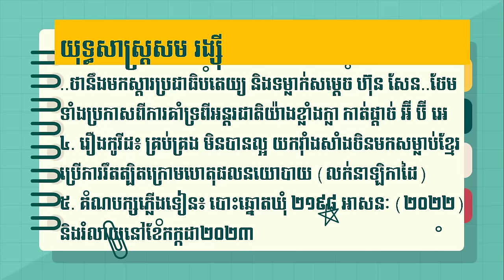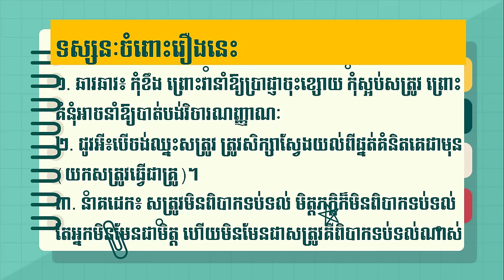ល្បិចកល តំបន់អភិវឌ្ឍន៍ត្រីកោណ CLV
សិក្សាពីតំបន់អភិវឌ្ឍន៍ត្រីកោណ CLV (ផុសឡើងវិញ)